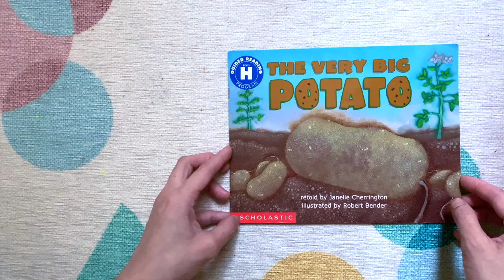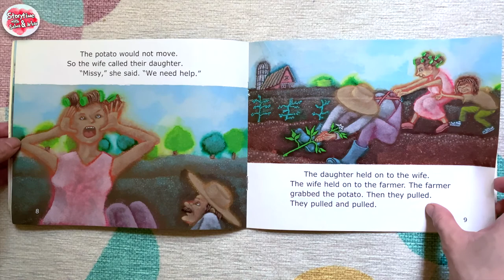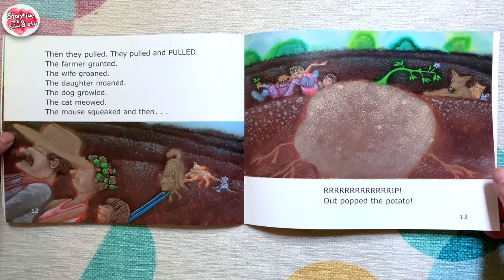The Very Big Potato by Janelle Cherrington | Reading AZ Level H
This book is a Guided Reading Leveled Book - Level H. Reading AZ LEVEL H BOOKS usually have a variety of themes – informational, fantasy, realistic fiction, and folk tales. The stories may have settings that are unfamiliar to your child. The sentences in the stories will be longer (more than ten words) but the vocabulary should be familiar. The illustrations may not completely show everything happening in the story. There will be a mix of simple and more complex words. The plots and characters can start to be more elaborate from earlier level books. The illustrations will be more complex and depict multiple ideas.

A funny kids book about farmer plants one potato eye in the ground and ends up with a huge potato for everyone in the village to share

The Very Big Potato by Janelle Cherrington
Hardcover: 16 pages
Publisher: Scholastic (2002)
Language: English
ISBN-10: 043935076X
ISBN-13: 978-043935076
Funny Book